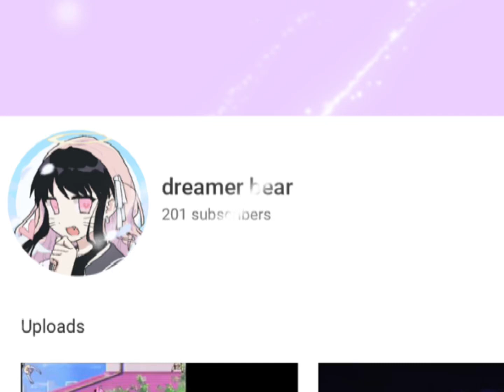Ty for 200+ subscribers 🐻✨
ʕ•ᴥ•ʔ